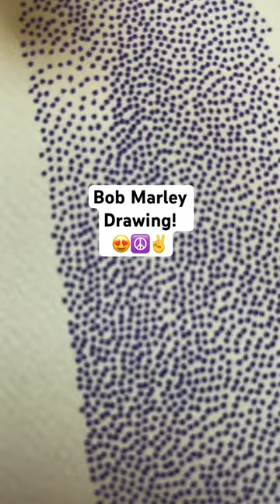Bob Marley Drawing!